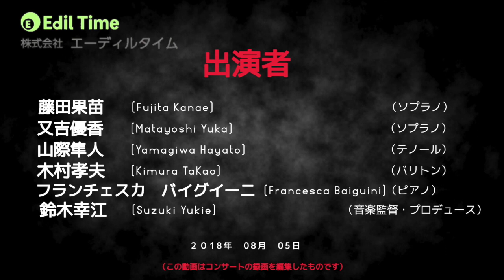ヴェネツィアの競艇（ロッシーニ・音楽の夕べ) La Regata veneziana (Rossini_Serate musicali)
ヴェネツィアの競艇（ロッシーニ・音楽の夕べ)

【コンサート開催日時】
2018年8月05日(木）18:30開演

【会場】
甲東ホール（阪急甲東園駅直結）

【出演者】
神田美幸（ソプラノ）
藤田果苗（ソプラノ）